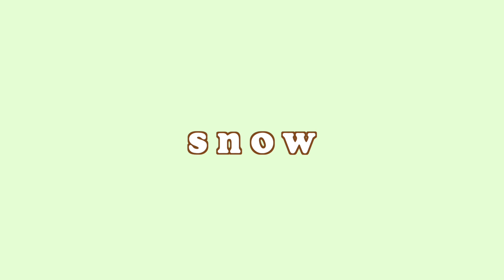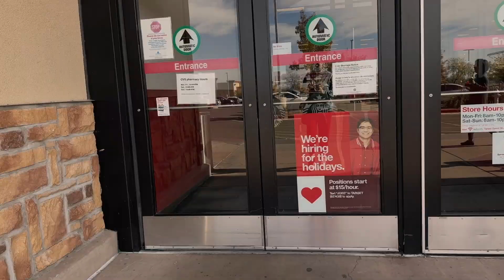Let the magic begin ✫*｡⋆ Vlog | Day 1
WELCOME TO GLAMMAS EVERYONE!!! aka VLOGMAS (2022) LET THE MAGIC BEGIN.
Im so excited for this month and can't wait to VLOG EVERYDAY. Let me know what you want to see, See you all tomorrow for DAY 2!

MY EBOOK IS NOW AVAILABLE !

FAQ
"where are you from ?" Tucson